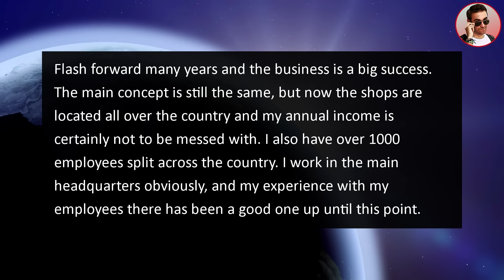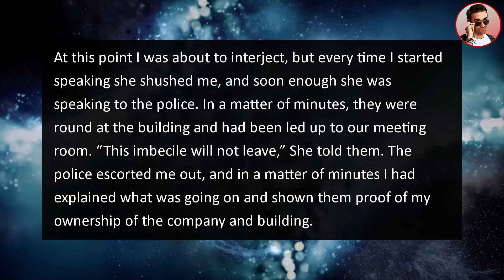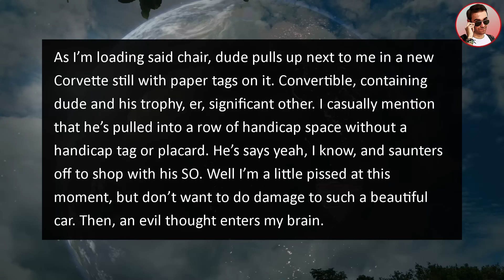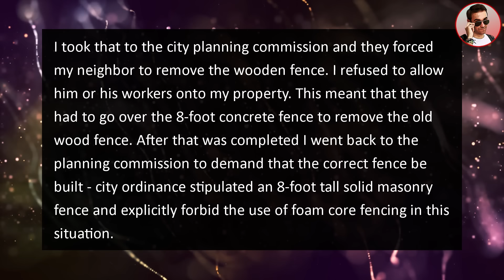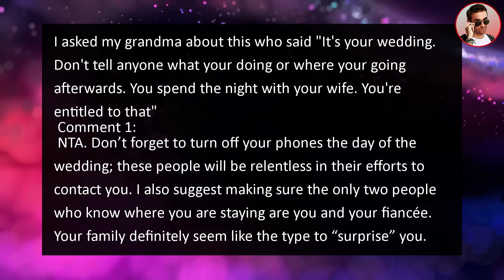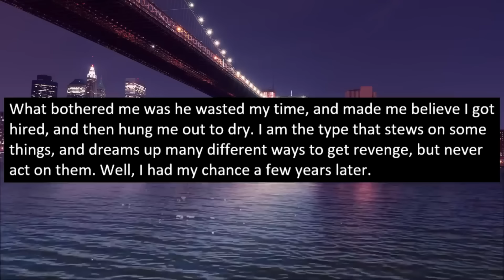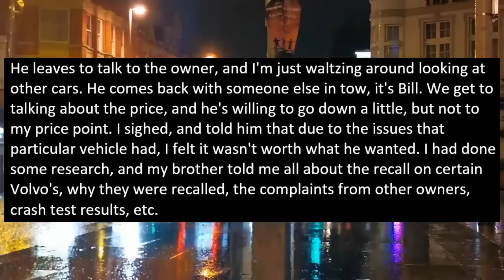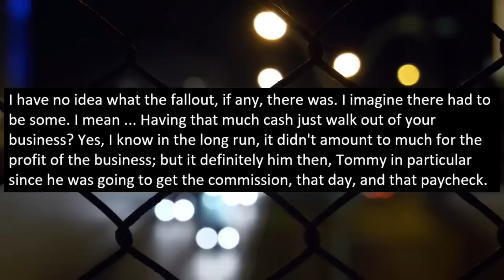Karen Manager Fires "Worthless Intern", He's The Company Owner & HER Boss!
In this entitled karen story, ripe @RipeStories tells a story about an entitled Karen Manager that FIRES a "WORTHLESS Unpaid Intern"! He's The Company Owner!

0:00 Intro
0:17 Story 1
7:52 Story 2
13:37 Story 3
16:35 Story 4